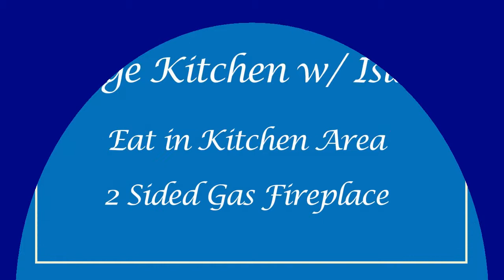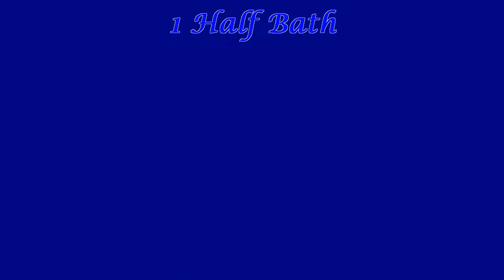109 Scarborough Way Marlboro NJ Home For Sale | Rosemont Estates Adult Community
This beautiful Rosemont Estates 55+ Community home is just waiting for a new owner!   This is an amazing buy into this pristine neighborhood!